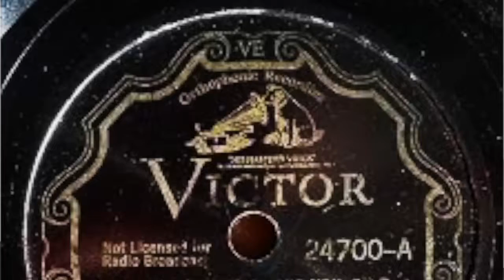Paolo Rustichelli - The Very Thought Of You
Paolo Rustichelli plays and sing Ray Noble's 'The Very Thought Of You',
a special version dedicated to Al Bowlly and all the people that lost their lives during II Worldwide War.
Paolo Rustichelli , Vocals and Synths

'The Very Thought of You' lyrics:

The very thought of you and I forget to do
The little ordinary things that everyone ought to do
I'm living in a kind of daydream
I'm happy as a king
And foolish though it may seem
To me that's everything

The very thought of you, the longing here for you
You'll never know how slow the moments go till I'm near to you
I see your face in every flower
Your eyes in stars above
It's just the thought of you
The very thought of you, my love

Musica